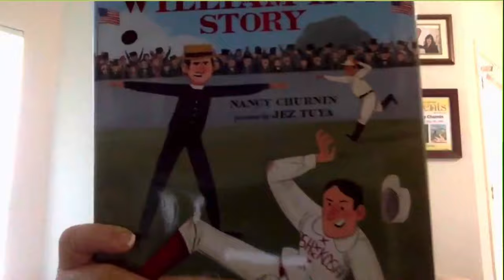Nancy Churnin Testimonial